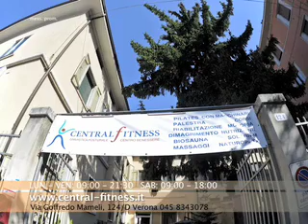Central Fitness Verona